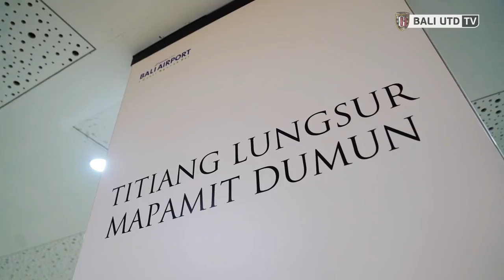[AWAYDAY VLOG] Selalu Ada Sesuatu Di Jogja | Behind The Pitch